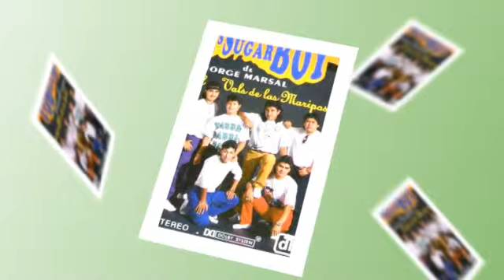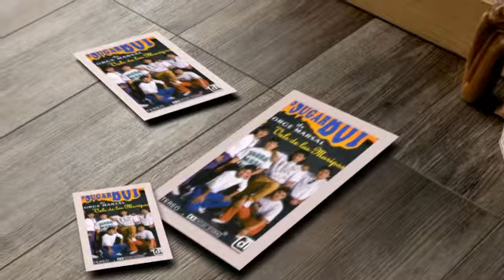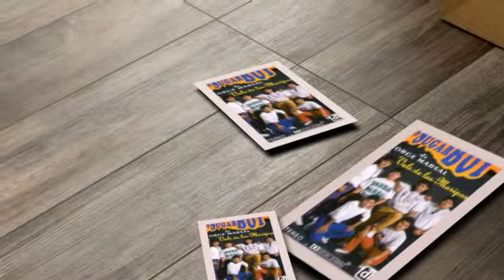LOS SUGAR BOYS un nuevo dia